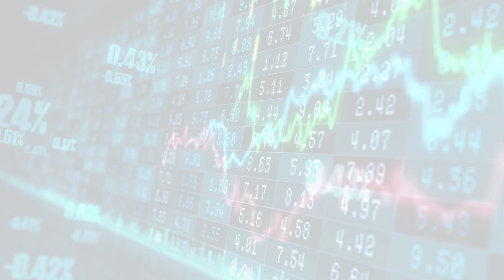MarketWatchLists: PersonalProducts Update for Friday, February 10, 2023, 16:05 EST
About:
MarketWatchLists is a service provided by Praefidi.